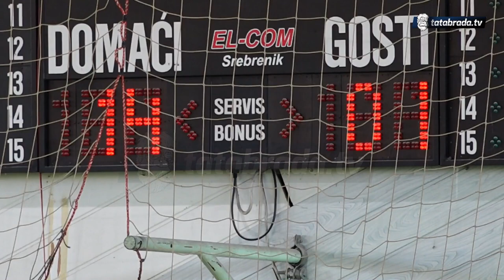Gradski derbi najmlađih košarkaša Srebrenika - tatabrada.tv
U sklopu Regionalnog košarkaškog saveza Tuzla (RKS) odigrane su prve utakmice 1. kola Lige mladih RKS Tuzla.

Tim povodom u Sportskoj dvorani Srebrenik u subotu 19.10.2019.  godine priređen je gradski derbi između KK Gradina Srebrenik i KK Silver Kings Srebrenik, a odigrane su 3 utakmice između mladih ekipa oba gradska tima u selekcijama: pioniri, kadeti i juniori.